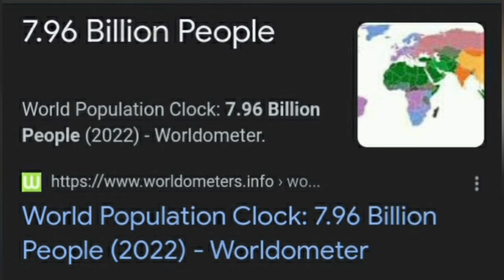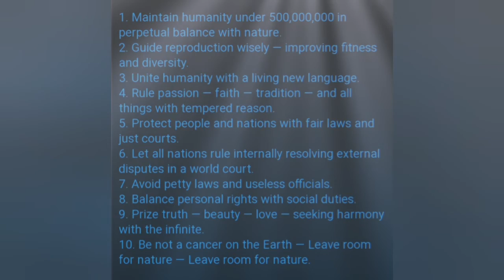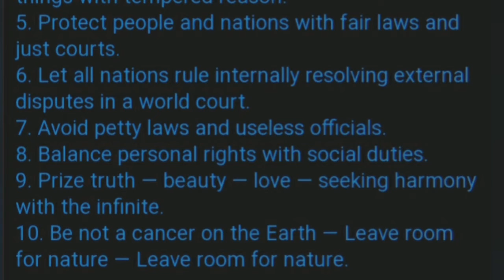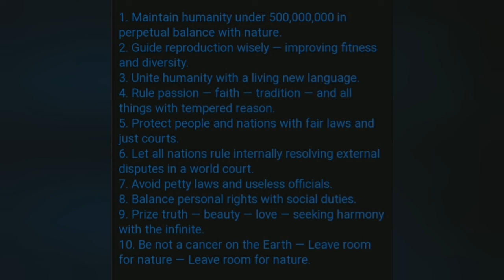Georgia Guidestones DESTROYED! New World Order 10 COMMANDMENTS?! (Explained)